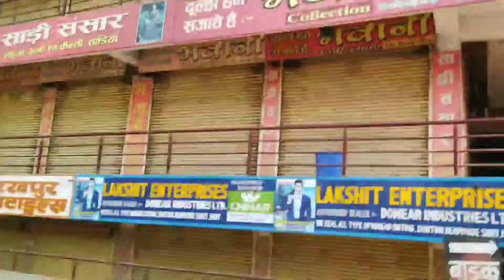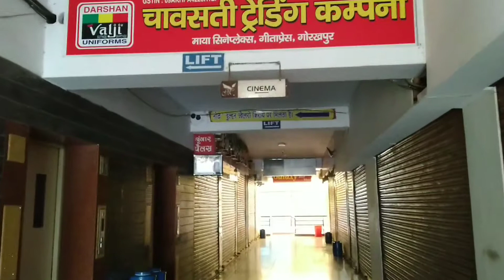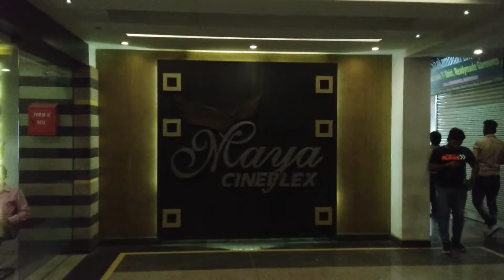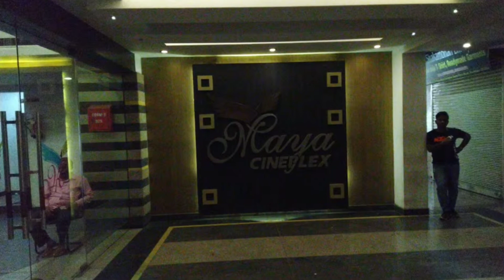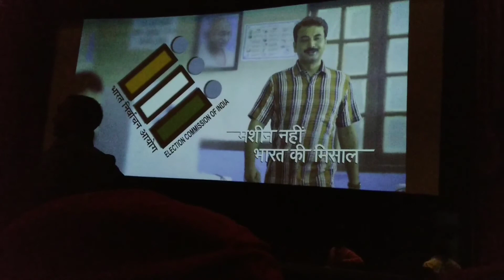Watch Avengers endgame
hello viewers